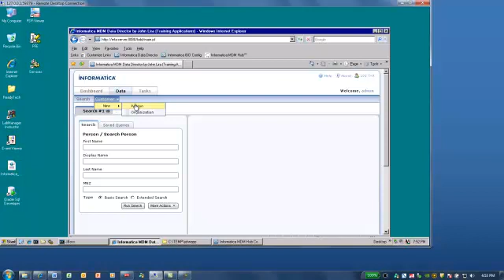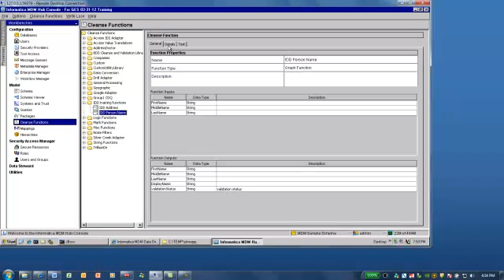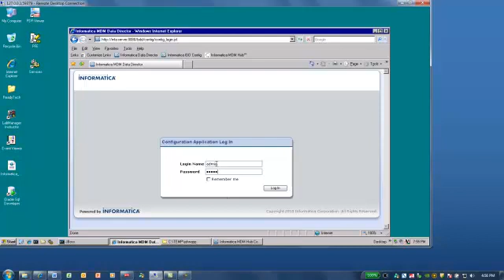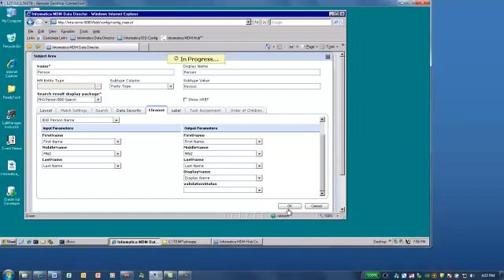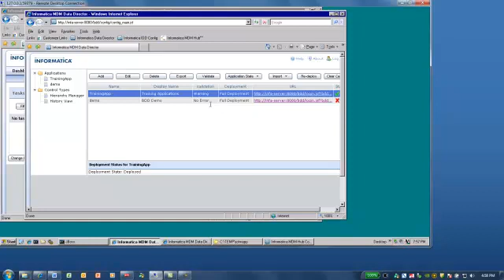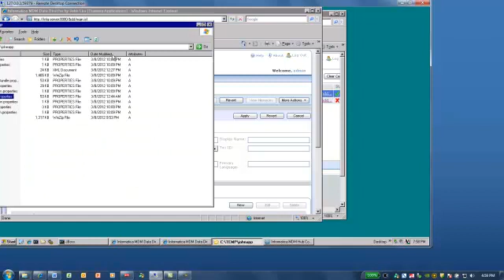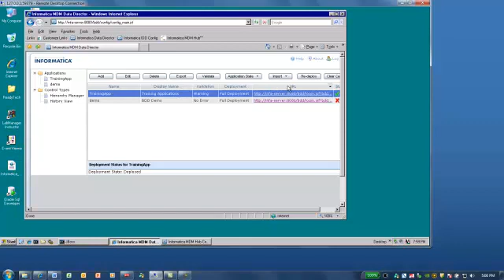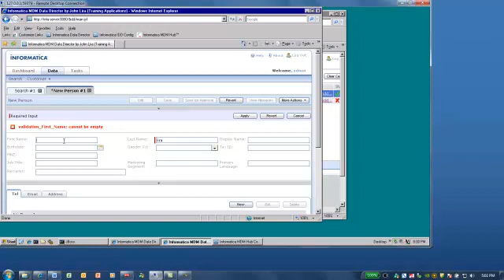MDMIDDValidation.mp4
How to setup validation error handling in Informatica Data Director for Master Data Management.